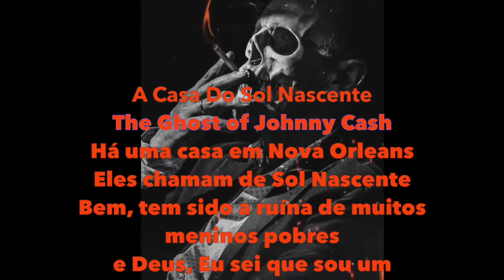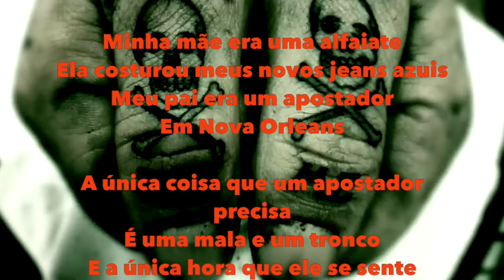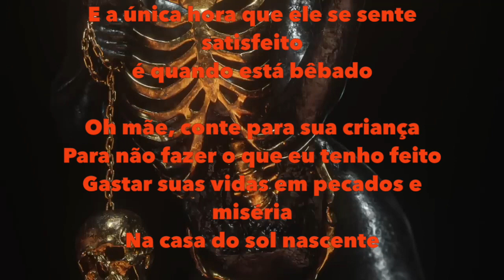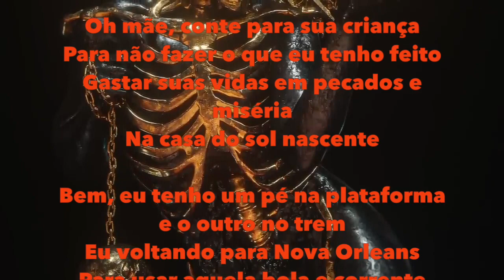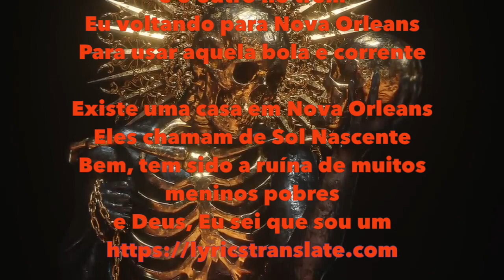House of the rising Sun